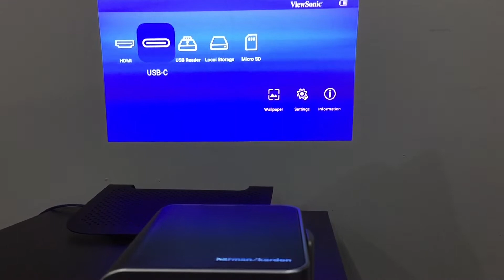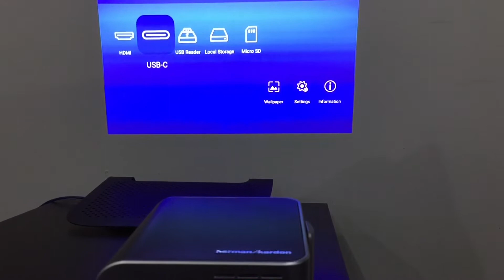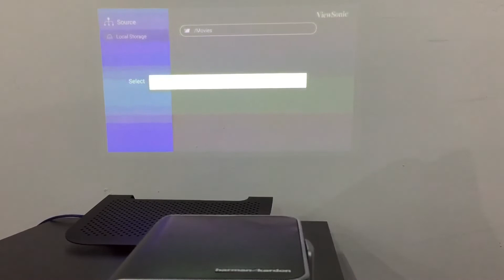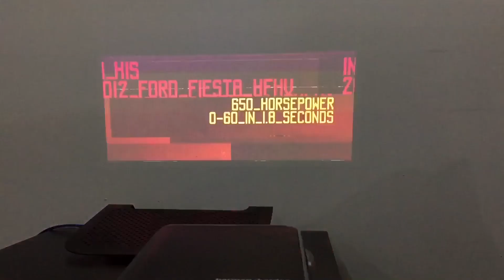นำข้อมูลใส่ความจำเครื่องProjector ViewSonic M1